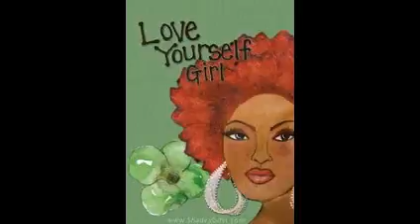Black Art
Abstract art uses a visual language of shape, form, color and line to create a composition which may exist with a degree of independence from visual references in the world.[1] Western art had been, from the Renaissance up to the middle of the 19th century, underpinned by the logic of perspective and an attempt to reproduce an illusion of visible reality. The arts of cultures other than the European had become accessible and showed alternative ways of describing visual experience to the artist. By the end of the 19th century many artists felt a need to create a new kind of art which would encompass the fundamental changes taking place in technology, science and philosophy. The sources from which individual artists drew their theoretical arguments were diverse, and reflected the social and intellectual preoccupations in all areas of Western culture at that time.[2]

Abstract art, nonfigurative art, nonobjective art, and nonrepresentational art are loosely related terms. They are similar, but perhaps not of identical meaning.

Abstraction indicates a departure from reality in depiction of imagery in art. This departure from accurate representation can be slight, partial, or complete. Abstraction exists along a continuum. Even art that aims for verisimilitude of the highest degree can be said to be abstract, at least theoretically, since perfect representation is likely to be exceedingly elusive. Artwork which takes liberties, altering for instance color and form in ways that are conspicuous, can be said to be partially abstract. Total abstraction bears no trace of any reference to anything recognizable. In geometric abstraction, for instance, one is unlikely to find references to naturalistic entities. Figurative art and total abstraction are almost mutually exclusive. But figurative and representational (or realistic) art often contains partial abstraction.